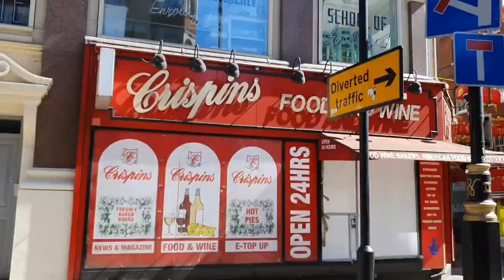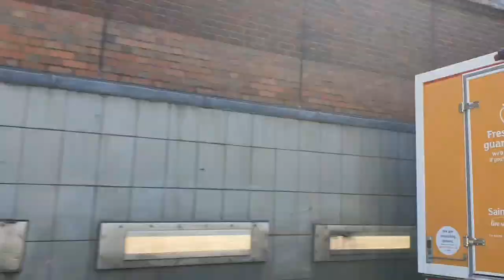The Beauty of Central London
Nothing beats the BEAUTY and SIMPLICITY with aesthetic and most of all historical buildings.
Everything behind the buildings has a story to tell🧡 Welcome and join me as I drive you through Central London United Kingdom.